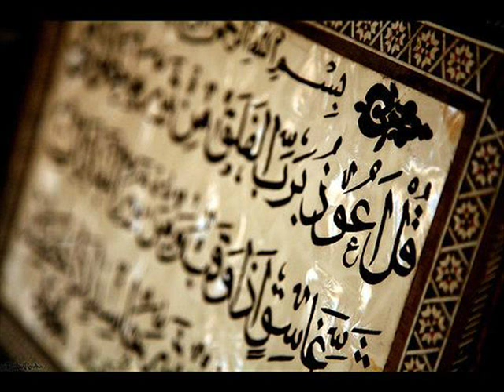immitation of sheikh abdul rehman al huzaifi(ali tayyab)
immitating sheikh abdul rehman al huzaifi imam of madinah munawwarah mashallah